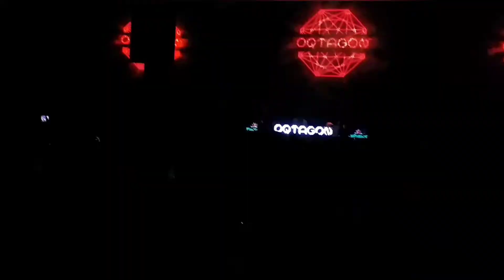Octagon Bar in Cebu last 2019 first time naka laag